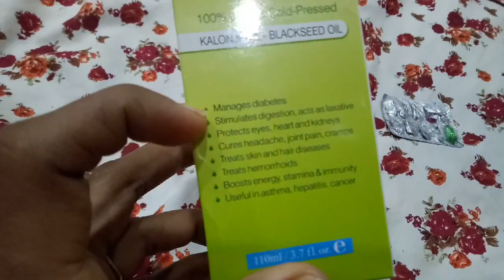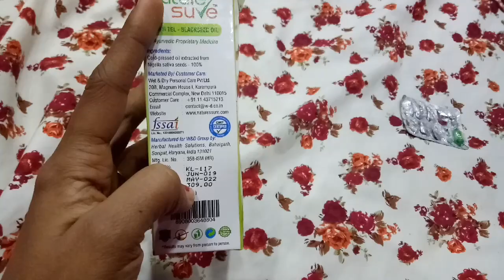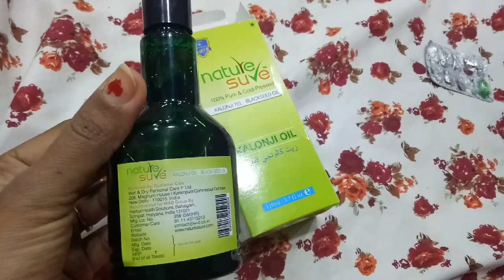सफेद बालों को ही नहीं गंजापन,बाल गिरना की समस्या जड़ से खत्म होगी Natural hair oil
my Beauty channel link

Nature Sure Kalonji Oil
buy it :

Amazon India

Amazon

Paytm